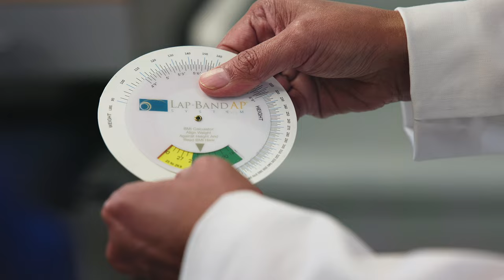Ritu Anand, M.D. | Endocrinologist - Obesity & Weight Management | Hackensack Meridian Medical Group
Ritu Anand, M.D., is a board certified endocrinologist, specializing in obesity and weight management. She is passionate about helping patients achieve their weight loss goals and improve their overall health and is experienced in treating patients with a variety of endocrine disorders, including obesity.

Dr. Anand believes that weight loss is a journey, not a destination. She believes in a holistic approach to care and understands the importance of working with each patient to develop a treatment plan that meets their individual needs and goals. Learn more about Dr. Anand here: